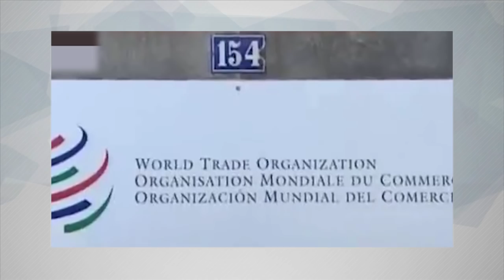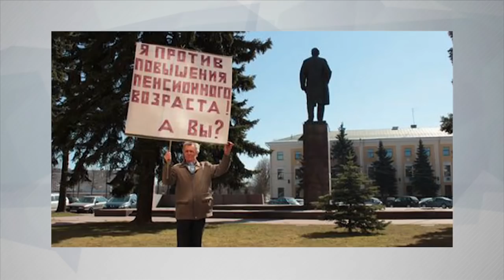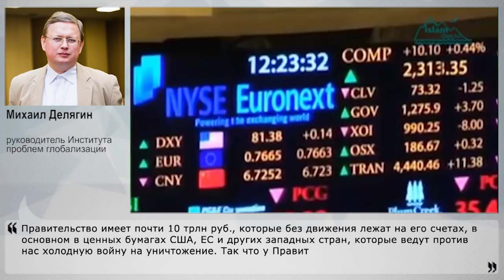Почему мы не выходим из ВТО?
Нечасто приходится слышать о ВТО, о возможностях организации. А если и приходится, то как правило а негативном ключе. Вот и теперь неприятной новостью стало то, что России помешало вести споры и суды в рамках ВТО не что-нибудь, а... отсутствие финансовых средств. Да-да, тех самых, за которые экономический блок стегает население урезанием соц. программ, повышением пенсионного возраста и уменьшением прожиточного минимума. Так есть ли плюсы от ВТО? Своим экспертным мнением с НаканунеТВ поделился руководитель Института проблем глобализации Михаил Делягин.